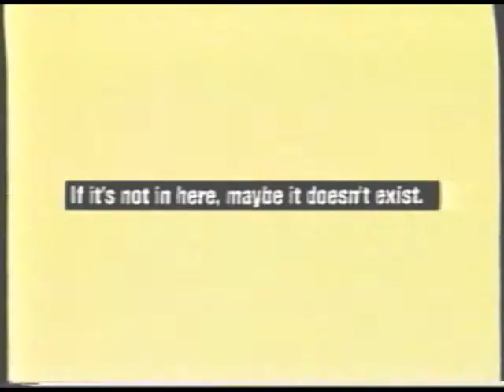The Wizzard of Venice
An icon on the Venice Boardwalk, Mad George has been reading palms,telling fortunes and generally dispensing metaphyical advice and his unique brand of humor for nearly forty years.
Here he is in a 1990's Pacific Bell Yellow Pages ad.